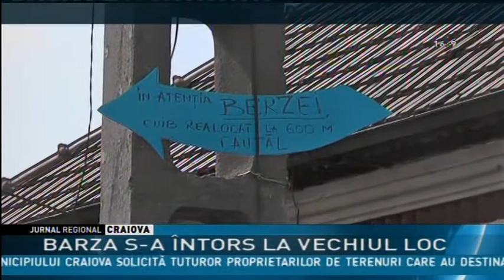BARZA S-A ÎNTORS LA VECHIUL LOC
Barza care a rămas fără cuib din cauza unui ordin de ministru s-a întors în comuna Schitu Goleşti din Argeş. Nu şi-a mai găsit cuibul, mutat de cei de la Electrica, la solicitarea unui localnic. Barza a venit, a văzut că nu mai e acolo cuibul şi a plecat. Acum toata suflarea asezării e in grijorată de soarta păsării călătoare.